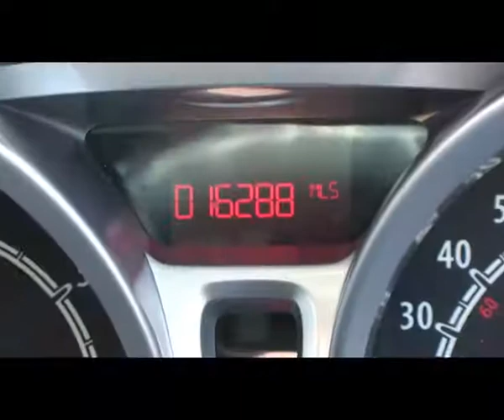OOH Ford Fiesta